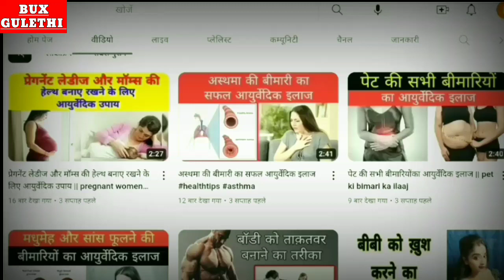मुहाँसे,दाग,धब्बे,काले घेरे दूर कर सुन्दर स्किन पाने का आसान उपाय || health tips